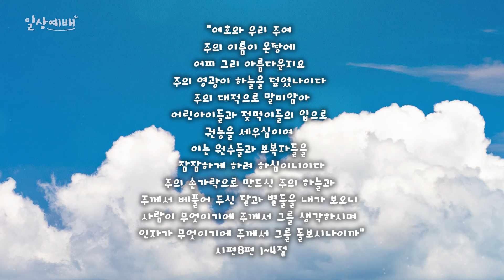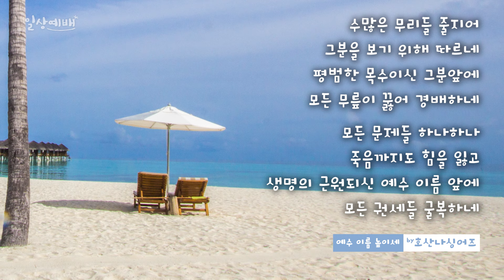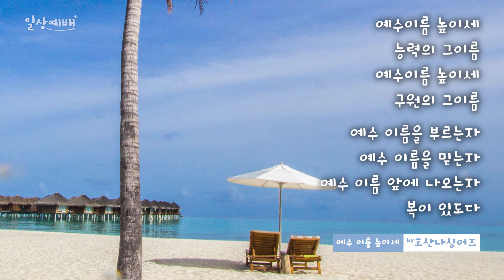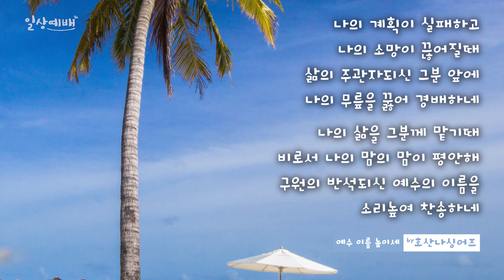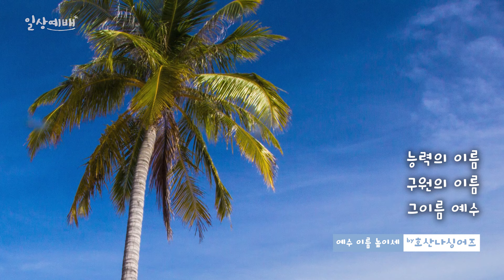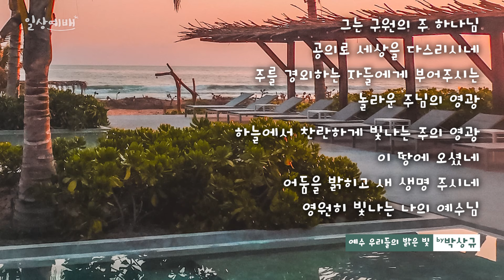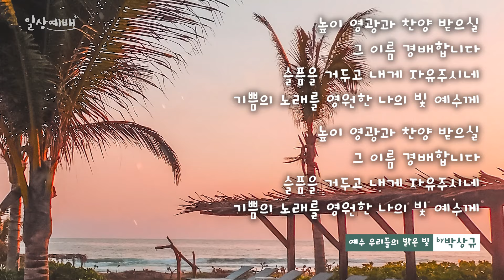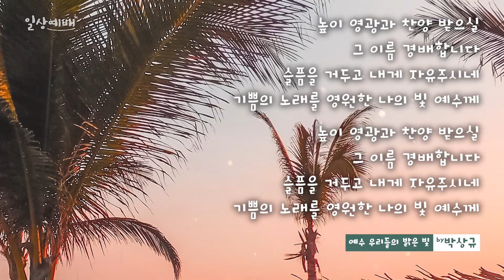[일상예배] 박진희 - 어린 아이의 입으로 권능을 세우심이여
CCM 아티스트  박진희가 전하는
일상의 삶가운데 묵상과 찬양을 함께 나누는 콘텐츠 입니다
매주 말씀과 찬양가운데 귀한 은혜 함께 나누길 원합니다

00:00 어린 아이의 입으로 권능을 세우심이여  글/나레이션 by 박진희
03:48 예수 이름 높이세  by 호산나싱어즈
08:31 예수 우리들의 밝은 빛   by 박상규

37.어린 아이의 입으로 권능을 세우심이여

긴 여름방학을 마무리하며
가족여행을 가기로 했습니다
오늘 주신 선물의 시간을 누리려니
오래전 가족여행의 추억이 떠오릅니다

안타까이 다섯가족이 3개국으로 흩어져
간절한 시간을 살아내던때...

007작전을 세우 듯  겨우 시간을 맞추어
엄마가 살고있던 필리핀의 한 섬으로 가족여행을 갔습니다
어찌 뭉친 가족여행인데...속상하게도 거센 비 바람 탓에
섬 안의 모든 놀이가 취소되어 아무 것도 할 수 없는 상황이 되었지요
안타까운 마음에 징징대는 엄마를 보고있던
일곱살 난 막내 아들이 손을 들고 선포기도를 하는 것이었습니다
"예수그리스도의 이름으로 명하노니 비는 멈춰라"
발음도 영글지 않았던 어린 아들...!
멍하니 바라만 보았습니다

그 후 거짓말 처럼 비는 멈추기 시작했고
비가 멈추자 다시 모든 놀이들이 오픈되면서
신나게 바다를 즐길 수 있었습니다

어린아들에게 보이신 약속의 권능의 이름
은혜의 진한 감동으로 남았던 추억입니다

예수님이 어린아이를 사랑하셨던 이유가
이해되어집니다
이렇게 전적으로 의심없이 순전하고 깨끗한
영혼의 입술을 기뻐하심이었겠지요

어린아이와 젖먹이의 입술에 권능을 세우시는 하나님
원수와 보복자들을 잠잠케 하심이라 말씀하신 분

순전한 믿음의 능력은
오늘도 뜨겁게 역사하시는 능력임을
천진한 아들을 통해 보고 배우며
우리집 연약한 손가락에게 세우신 권능의 은총을
감사하고 감사하는 일상입니다

자녀들속에 나타내신 주의 얼굴
이 아름다운 능력의 이름이
더욱 자랑스러운 것은
아마도 부모라는 사명때문이겠지요

여호와 우리주여 주의 이름이 온땅에
어찌 그리 아름다운지요
주의 영광이 하늘을  덮었나이다
주의 대적으로 말미암아
어린아이들과 젖먹이들의 입으로
권능을 세우심이여
이는 원수들과 보복자들을 잠잠하게
하려 하심이니이다
주의 손가락으로 만드신 주의 하늘과
주께서 베풀어 두신 달과 별들을 내가 보오니
사람이 무엇이기에 주께서 그를 생각하시며
인자가 무엇이기에 주께서 그를 돌보시나이까
시편8편 1~4

박진희 소개
이화여자대학교 음악대학 국악과 졸(1992)
서울장신 예배찬양사역 대학원 졸(2006)
컨티넨탈 찬양선교단 활동(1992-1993)
CCM여성듀오 '창문' 활동;앨범1.2집발표
CCM여성솔로활동; 앨범3~7집발표
대표곡:  당신을 향한노래
               작은 질그릇의 소망
               아버지 품으로
               십자가 사랑
               일상
극동방송 여자가수대상수상(1997년)
CBS기독TV 주님의말씀을 사모합니다.성서학당 출연
CTS기독TV 내영혼의찬양 진행
일본.몽골.중국등 찬양 단기선교사역
필리핀 앙겔레스 푸른나무교회  예배찬양사역(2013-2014)
마닐라 한인연합교회 예배찬양사역 (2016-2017)
현재 미국 시애틀 거주